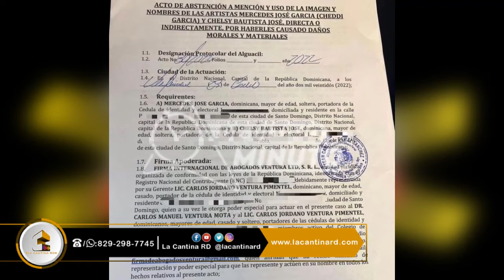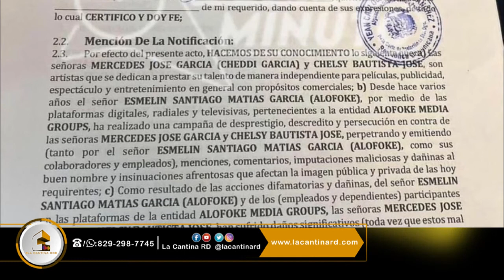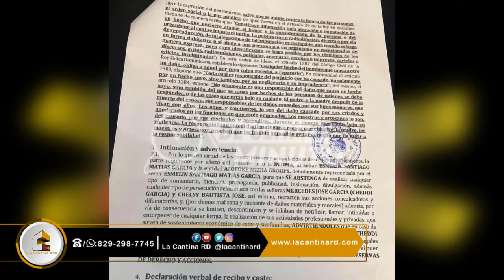CHEDDY PROHÍB3 A ALOFOKE HABLAR DE ELLA Y DE CHELSY 😱😱😱